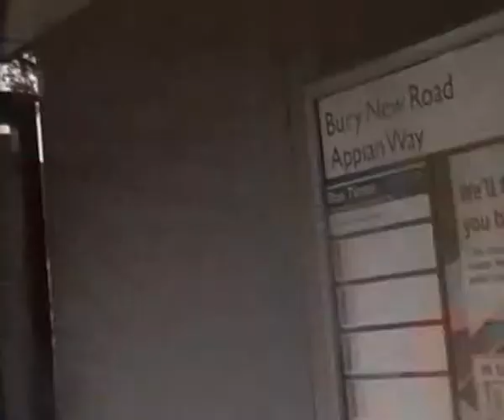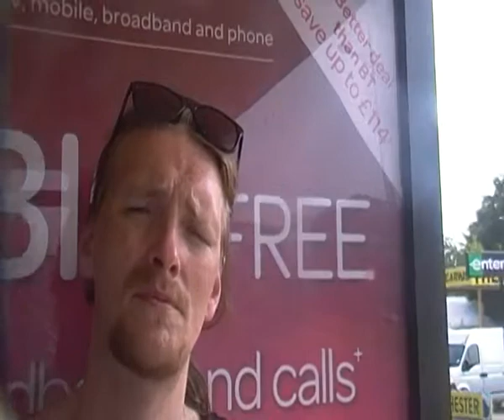whitetiger does kosher with guy who was a on crack''and smack''manchester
guy tells his life on how he is greatful to be a live and says wot drugs he was on''and how he wants to live''